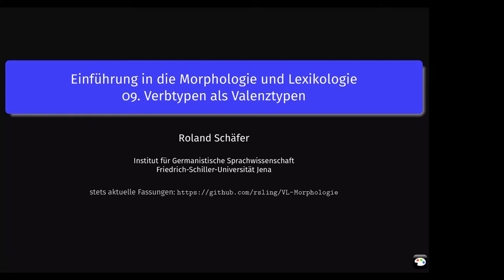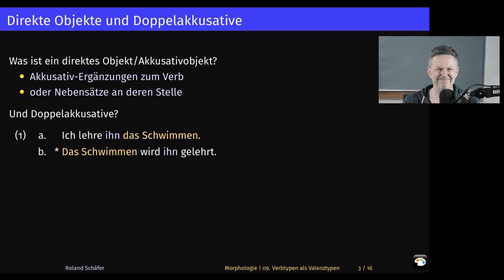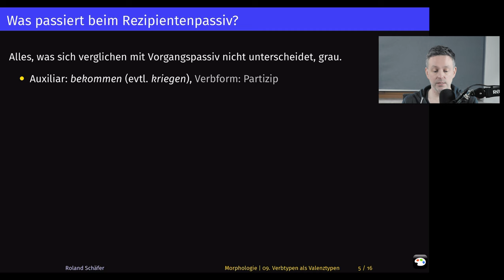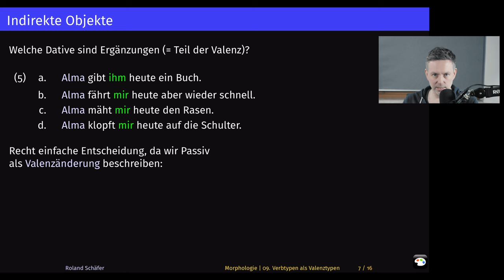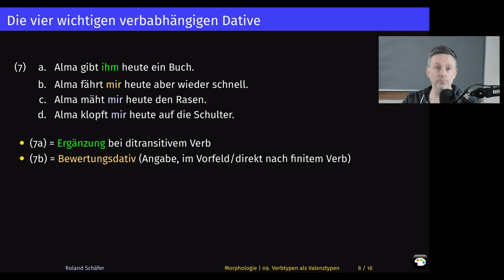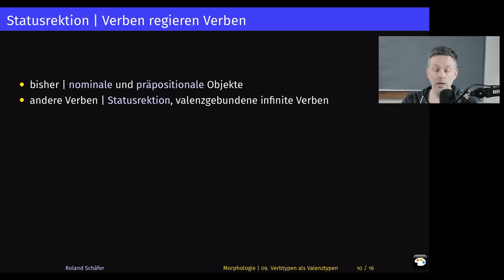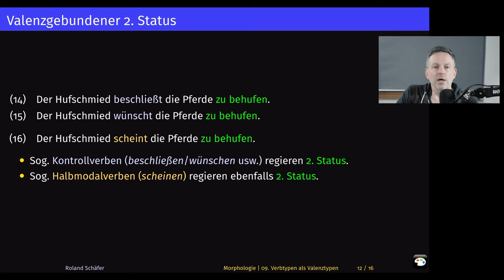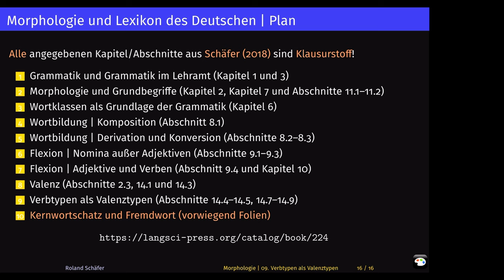Verbtypen als Valenztypen | Morphologie 9 & Syntax 11/2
Neuauflage meiner Vorlesungen zur Einführung in die Grammatik des Deutschen. Neunte Woche: Was sind Doppelakkusative, und kann man sie passivieren? Was ist das Dativpassiv bzw. Rezipientenpassiv bzw. bekommen-Passiv? Welche Dative sind Ergänzungen, und welche sind Angaben? Wie wird der verbale Wortschatz durch Valenztypen gegliedert?